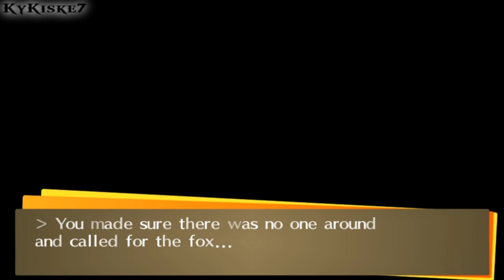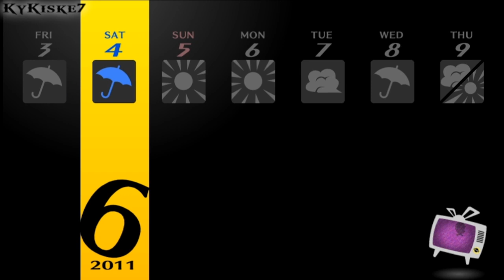Persona 4 Golden-100%P.34-Marie's Poem, Priestess/Yukiko 5, Sun/Yumi 5, Hiero/Dojima 4, Hermit/Fox 4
-Marie's Poem, Priestess/Yukiko 5, Sun/Yumi 5, Hiero/Dojima 4, Hermit/Fox 4, Moon Flag: Requires Courage Lv. 3  05/31-06/05

Trophies I will get during this Walkthrough:
►A True Man's Stand
►The Lounge Is Closed
►Game Over
►Boarder-Up Lab
►The Return of the Angels
►Breaking Through the Fog

►Persona Shopper (Buy a Persona from the Compendium)
►A Favor for Marie (Register a Skill Card)
►Tactical Fighter (Exploit Enemy Weakness 100 times)
►Grasping at Greed (Defeat a Golden Hand)
►A True Bond (Max out a Social Link)
►A Special Lady (Enter a special relationship with someone)
►Head of the Class (Rank #1 in your class on an exam)
►Fusion Expert (Perform 50 Persona fusions)
►The Nose Doesn't Always Know (Experience a fusion accident)
►Displaying Adaptability (Switch Personas 5 times in 1 battle)
►Granter of Your Desires (Buy 5 things from Tanaka's Amazing Commodities)
►Cooking With Gas (Make 5 perfect boxed lunches)
►An Acquired Taste (Drink the coffee at Chagall Café)
►Movie Buff (Go to 3 movies at 30 Frame)
►Bug Hunter (Swing the net with perfect timing)
►Special Fusion Expert (Use 4 or more Personas in a special fusion)
►Big Bro is Worried (Visit Nanako in the hospital 3 times)
►Bond Maniac (Max out 10 Social Links)

1st Playthrough
Played and Recorded by KyKiske7.